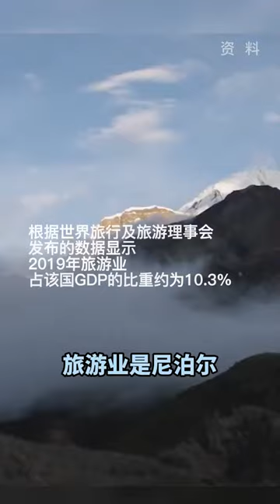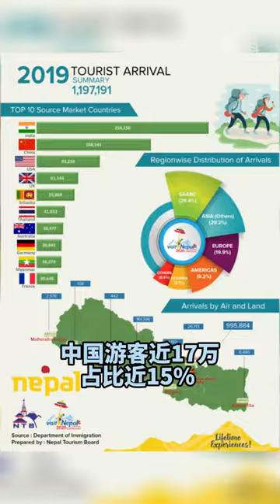尼泊尔青年Vlog：导游谈疫情